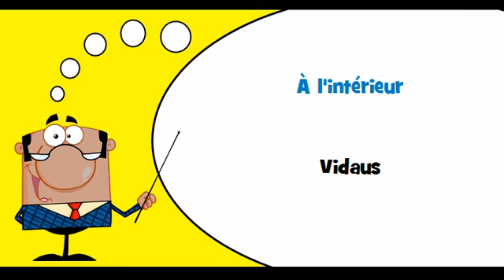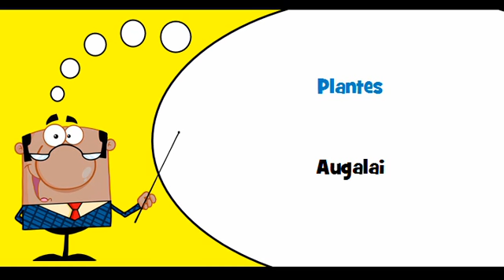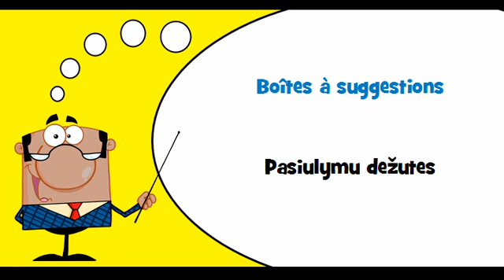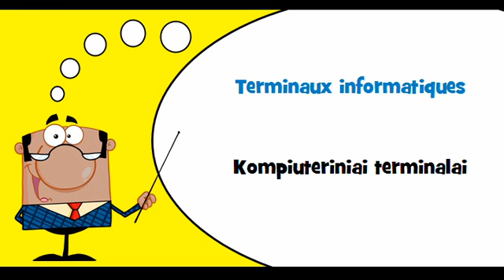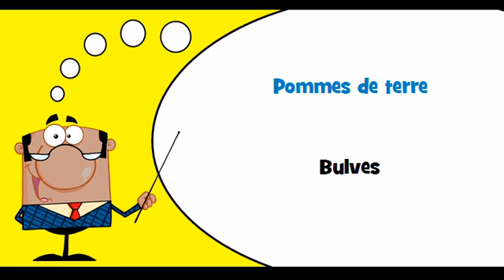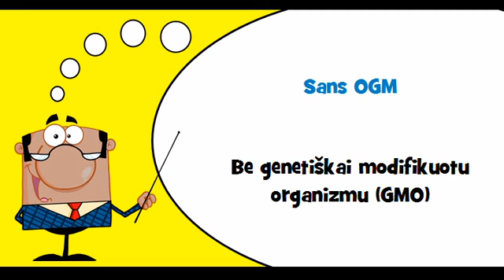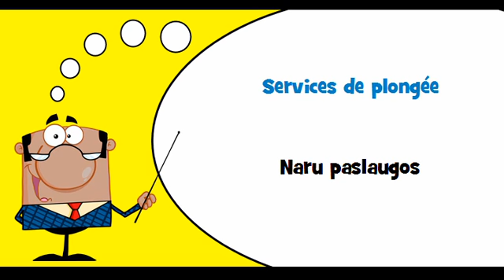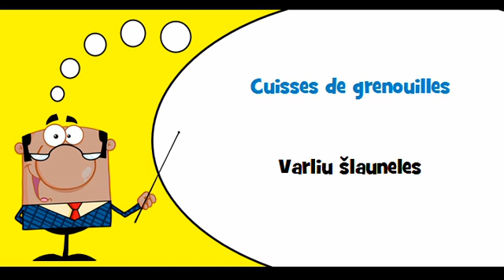Aš išmokti prancūzų # J'apprends le français # 399 minutes